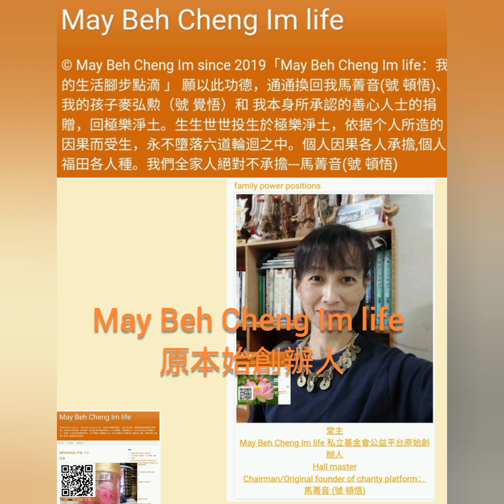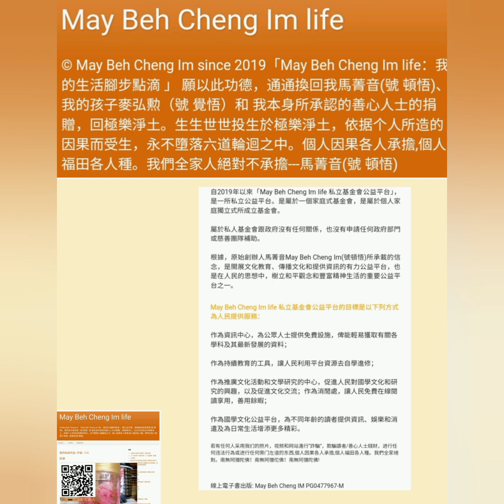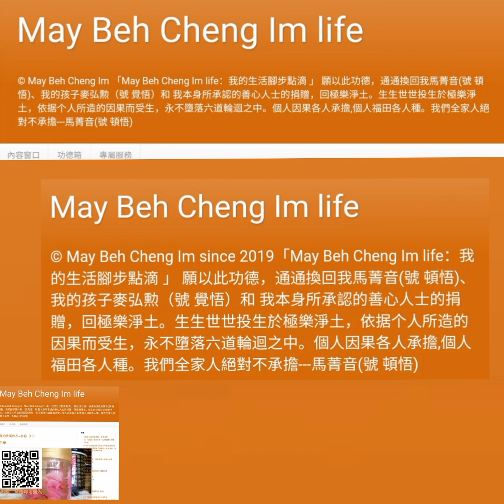May Beh Cheng Im life ；我生活腳步點滴：May Beh Cheng Im life 原本始創辦人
© May Beh Cheng Im since 2019「May Beh Cheng Im life：我的生活腳步點滴 」

願以此功德，通通換回我馬菁音(號 頓悟)、我的孩子麥弘勲（號 覺悟）和 我本身所承認的善心人士的捐贈，回極樂淨土。生生世世投生於極樂淨土，依据个人所造的因果而受生，永不墮落六道輪迴之中。個人因果各人承擔,個人福田各人種。我們全家人絕對不承擔---馬菁音(號 頓悟)

若有任何人采用我们的照片，视频和网站進行“詐騙”，欺騙讀者/善心人士錢財，进行任何违法行為或进行任何旁门左道的东西,個人因果各人承擔,個人福田各人種。我們全家人絕對不承擔。南無阿彌陀佛！南無阿彌佗佛！南無阿彌陀佛!
線上電子書出版: May Beh Cheng IM PG0477967-M
出版地址:Blok B-9-21, Jalan Mewah 2, Taman Mewah,
                   12100 Butterworth,Pulau Pinang.